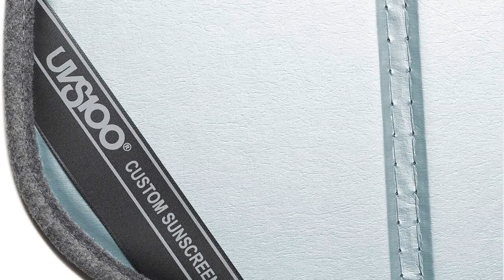Great product - Covercraft UVS100 Custom Sunscreen | UV11577BL | Compatible with Select Toyota Taco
Great product -  Covercraft UVS100 Custom Sunscreen | UV11577BL | Compatible with Select Toyota Tacoma Models

Compatible with: 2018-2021 Toyota Tacoma without GoPro Mounted to Windshield
Custom fit to the windshield for complete coverage
Protect the dash and other interior components from damage by the sun
Reduce the interior temperature of the vehicle on hot days
The foam core center of the shield acts as an insulator
Easy to use and store away when not in use
The UVS100 Custom Sunscreen is an affordable way to protect the interior of your vehicle from damaging UV rays as well as adding a level of comfort and protection by reducing the interior temperature of the vehicle on hot days. The sunscreen is made to fit your exact windshield, providing maximum coverage to keep your vehicle cooler.

Great investment
A must have for a newer vehicle, fits perfect on my 2022 Tacoma and should last for many years